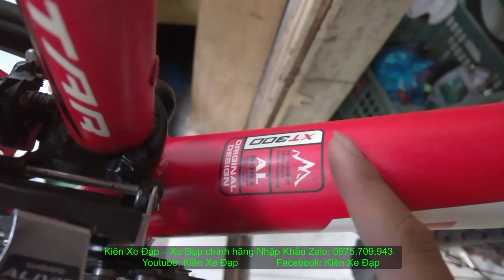Kiên Xe Đạp Địa (ĐÃ BÁN) hình XT-300 chính hãng NHẬP KHẨU tốt nhất trong tầm giá zalo 0975709943